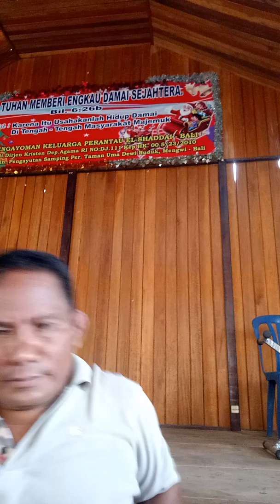Lagu rohani Very heart touching, "Beri ruha" bhs Sumba, Seprti Rusa - Like a Deer " versi asli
Jika saudara terbeban untuk mendukung perkembangan karya cipta ini silahkan berdonasi ke Rekening di bawah ini, kami membutuhkan dukungan untuk perlengkapan alat musik studio dan untuk membuat tempat perekaman terimaksih dan Tuhan membalaskan semua lebih dari apa yang saudara berikan

Rek BNi
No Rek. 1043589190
An. Yonathan Nd. Tanggumara

Rek BRi
No. Rek. 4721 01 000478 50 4